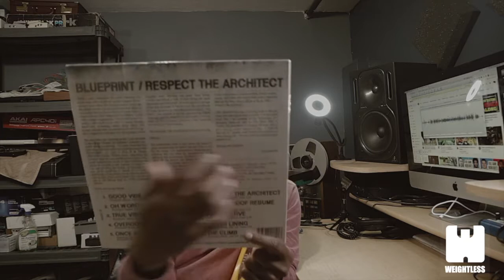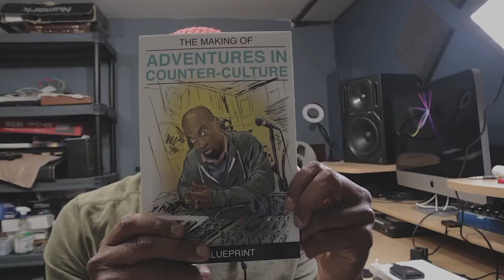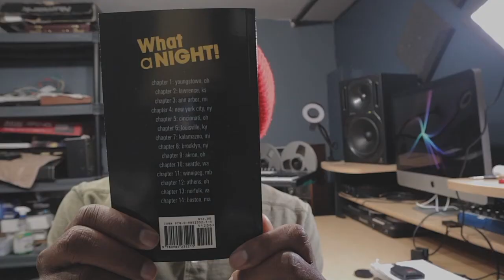MENTAL HEALTH AND CREATIVITY | EP 249 w/ Dr Alex MacNeil & Blueprint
Although we've had several requests over the years to do an episode about mental health topics, we've always been hesitant to cover it since it's such an expansive topic. That changes this week as we invite Dr Alex MacNeil onto the show. Aside from being a hip-hop head and a fan of the podcast, Alex is a practicing clinical psychologist from Boston, MA. In this episode, Alex and Blueprint break down several topics related to mental health and creativity. From performance anxiety, to success anxiety, and everything in between, this is not the episode to miss as the doctor gives out specific steps for addressing the pains that artists and creatives find themselves in. Let's go!

Time Stamps
0:00 Start
10:37 Financial Anxiety
35:43 Relationship Anxiety
59:05 Acceptance Anxiety
1:06:57 Performance Anxiety
1:30:03 Success Anxiety
2:07:55 Pandemic-Related Anxiety

Get Blueprint's new book, "The 10 Traits of Successful Hip-Hop Artists"